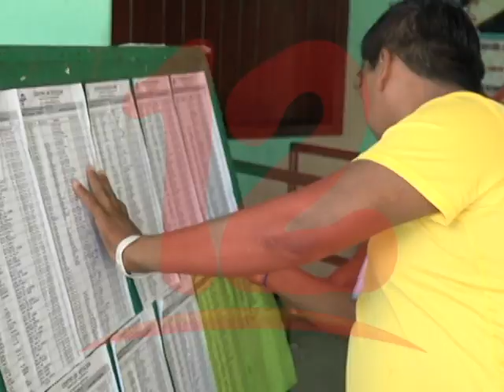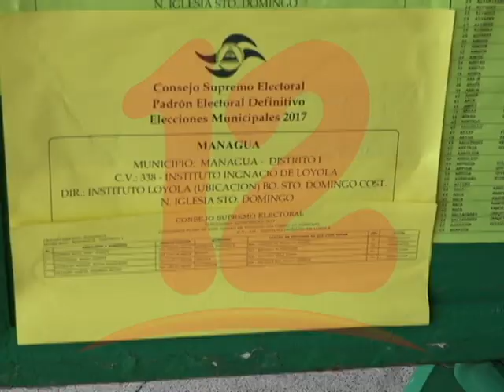La participación en elecciones dependerá de lo que decidan las bases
Eliseo Núñez, analista político dice que la participación en elecciones dependerá de lo que decidan las bases